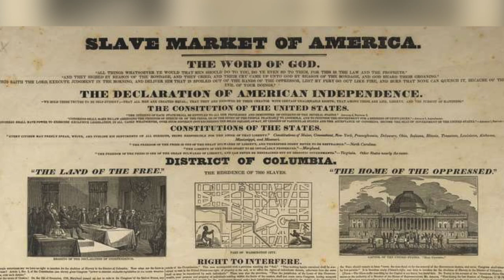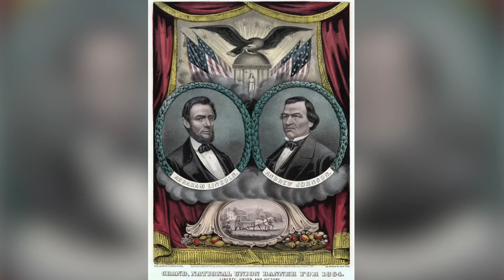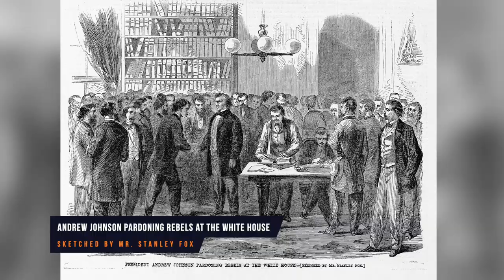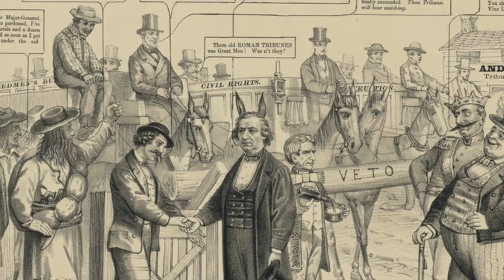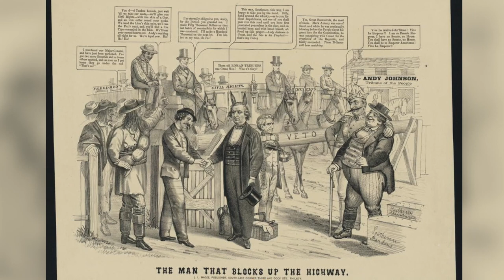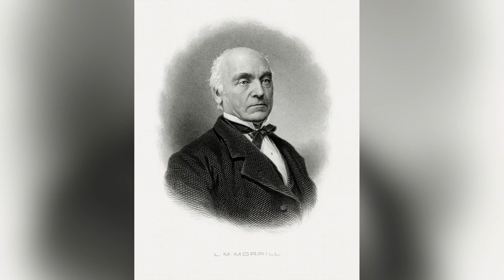TaphoFiles: Maine Governorn Lot Myrick Morrill [1858-1860]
Lot Myrick Morrill was Maine’s 28th Governor [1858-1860]. Born and raised in Belgrade, Maine Lot Morrill was a younger brother of Anson Peaslee Morrill, Maine's 24th governor, by 10 years.  He served in the Maine State House and in the US Capitol as one of Maine's 2 Senators during the Civil War. He was a proponent for educating the masses, including women and newly freed ex-slaves.  He was a champion for Mainers while in Washington, having procured funding and property from the Federal Government that still serves our state in present times.  Additionally, he was an outspoken ally for Maine Native American populations, and an equally strong & influential voice for the freeing of slaves and the passing of the 13th, 14th, and 15th amendments to the U.S. Constitution.

TaphoFiles is a Maine Ghost Hunters original mini-documentary series that shares the life stories of people from Maine's past. Our aim is to enchant our audience with some Maine History, and to bring awareness to the part of Ghost Hunting that sometimes gets lost in the excitement; Ghost Hunting is almost always about reaching into the past.  Every person who lived and died before us had a story, and as entertaining as that may be to us presently, these stories were very personal to the people who lived them. MGH honors the legacies of our Maine ancestors while sharing their stories with you.  We hope you enjoy this presentation.

Maine Ghost Hunters

[Chapters]
00:00 Start
00:22 Forest Grove Cemetery
01:13 Kat searches for Lot Morrill's monument
01:36 Lot Morrill's Importance
12:06 Might have found Lot Morrill's Monument
12:41 Found Lot's Monument
15:45 Anti-Slavery
17:15 Stance on Military Reconstruction Act
19:59 Stance on Voting Rights
22:40 Gold backed currency
23:27 Ethical Nature, Moral Compass, and Impeachment of Andrew Johnson